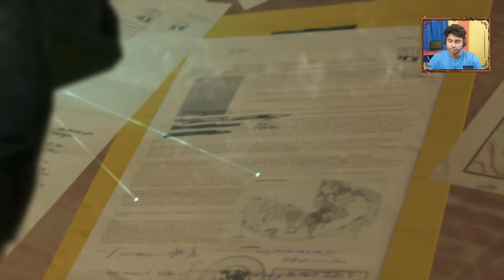Eating & Killing-Metal Gear Solid 5-The Phantom Pain||Hindi Gameplay (PART 2)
Guys this is the part 2 of this game pls watch the Part 1 and support this series...

Metal Gear Solid V: The Phantom Pain[b] is an action-adventure stealth game developed by Kojima Productions and published by Konami. It was released worldwide for Microsoft Windows, PlayStation 3, PlayStation 4, Xbox 360 and Xbox One on September 1, 2015. It is the ninth installment in the series that was directed, written and designed by Hideo Kojima following Metal Gear Solid V: Ground Zeroes, a stand-alone prologue released the previous year, as well as his final work at Konami.

In the aftermath of the events of Ground Zeroes and the destruction of Militaires Sans Frontières (commonly abbreviated as MSF), Big Boss (Kiefer Sutherland/Akio Ōtsuka) falls into a coma.[35] Nine years later, he awakens and helps lead a new mercenary group, Diamond Dogs.[36] Adopting the codename "Venom Snake", he ventures into Afghanistanduring the Soviet-Afghan War and the Angola—Zaire border region during the Angolan Civil War to track down the men responsible for MSF's destruction. Along the way, he becomes reacquainted with his former rival Ocelot (Troy Baker/Satoshi Mikami) and encounters Quiet (Stefanie Joosten), an assassin and sniper with supernatural abilities. While he and Kazuhira Miller (Robin Atkin Downes/Tomokazu Sugita) are initially driven to exact revenge, Snake soon unearths a plot by the Patriots organization to develop a new model of the Metal Gear system known as the ST-84 "Sahelanthropus".[37]